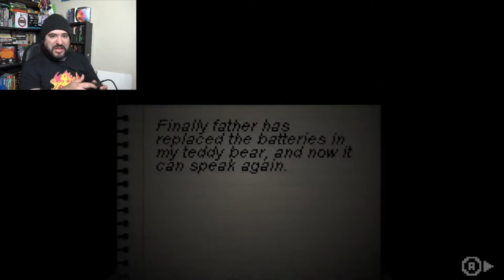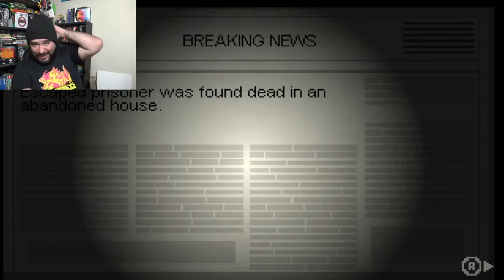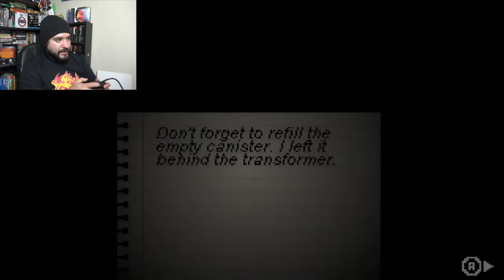Breathing Fear Nintendo Switch First Impressions & Gameplay!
First impressions of Breathing Fear on Nintendo Switch! Exploring this atmospheric survival horror game.